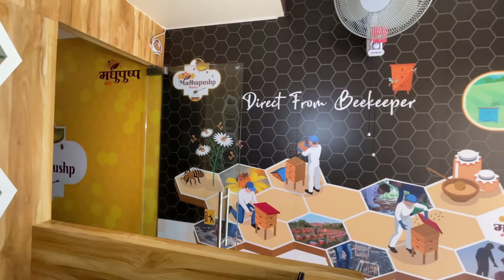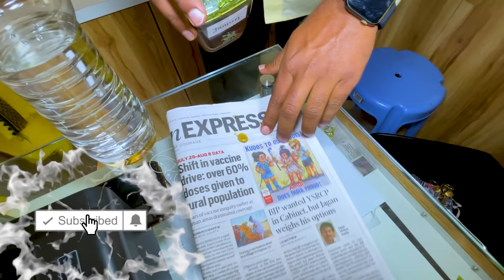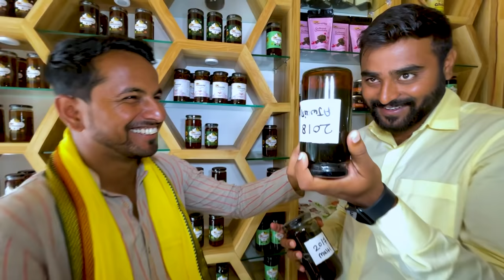दो दोस्तों ने खड़ा किया करोड़ों का कारोबार🔥🔥Honey Bee Farming Business Profit | Indian Farmer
युवा किसानों का मधुमक्खी पालन व्यवसाय | Beekeeping Business in India | Indian Farmer

दो दोस्तों ने खड़ा किया करोड़ों का कारोबार🔥🔥Honey Bee Farming | Apiculture

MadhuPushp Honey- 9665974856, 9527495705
Koregaon, Satara

00:00 Intro
00:48 Honey Farming A to Z
01:47 Bee Boxes
03:20 What is Apiculture?
04:38 Pollen and Nectar
04:55 Honey Flavours
05:58 Breed
06:22 Natural Honey Making
06:54 Atmospheric Conditions
08:50 LIVE Bee Working / Demo
11:35 Life Cycle of Honey Bee
14:10 Life Span
15:51 Collection & Packaging
19:02 Marketing
20:58 Tasting Honey Flavours
21:35 Fake vs. Real Honey
23:04 Future of Beekeeping
23:58 Price per kg
25:30 Business Model
26:57 Crystallization
28:29 Final thoughts